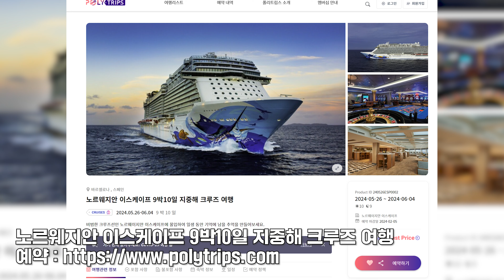[양심고백합니다] 이 방법이라면 12박 13일 초호화 크루즈 여행을 정말 싸게 타실 수 있습니다_NCL3편_@POLYTRIPS_Official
폴리트립스 가입하고 크루즈 할인받자
프로모션 코드 : CRUISE777

노르웨지안 이스케이프 9박10일 지중해 크루즈 여행